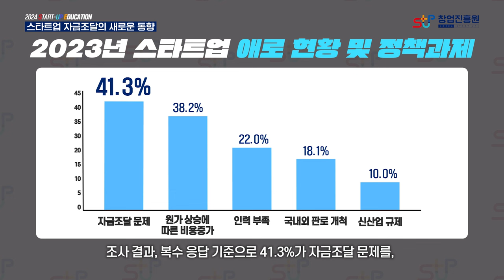스타트업 자금조달의 새로운 동향